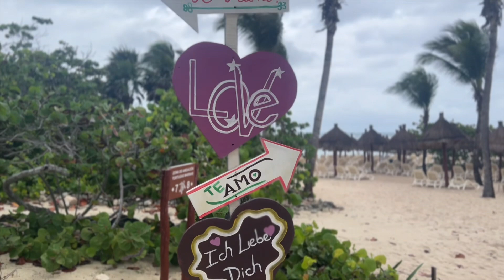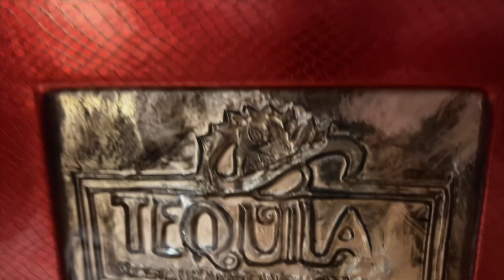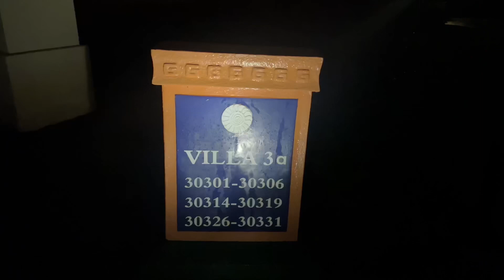All inclusive resort. Bahia Principe Akumal. Day 2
Day 2 in this beautiful resort in Riviera Maya Mexico